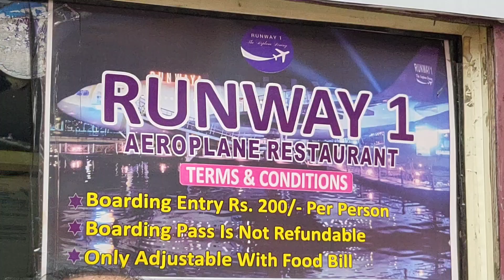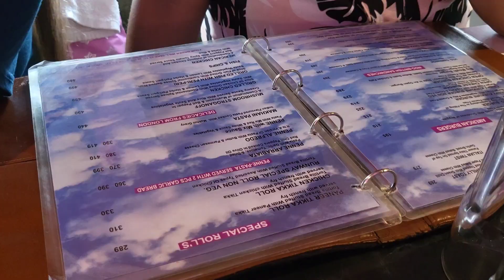Adventure Island Metro Walk|| The Bahal Vlogs...